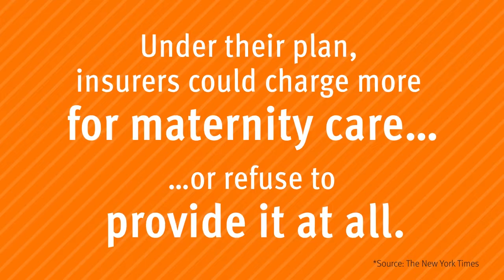Tell Congress Moms Need Healthcare